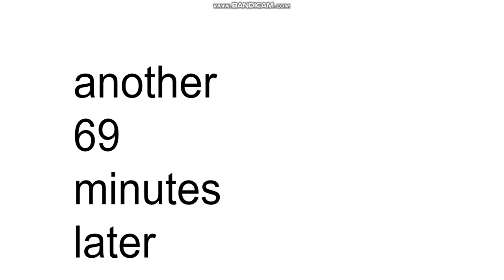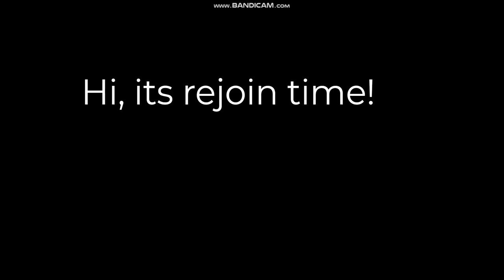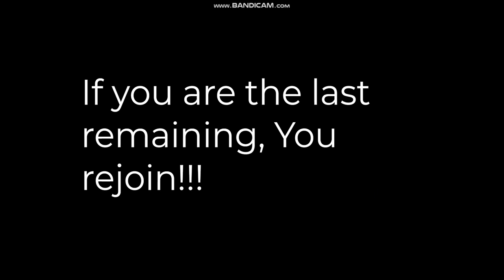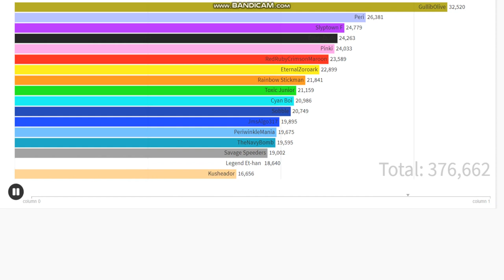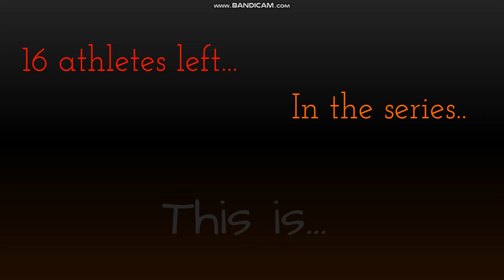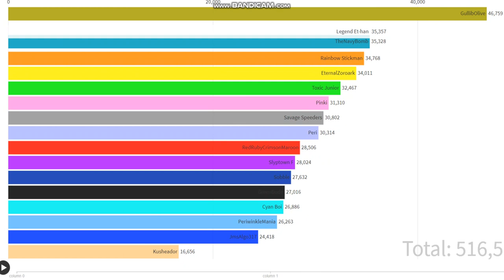Fan Algotriacontathlon Day 10, Rejoin+Event 10 +DOUBLE Elimination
I worked so hard and this has lag at event aaahhhh